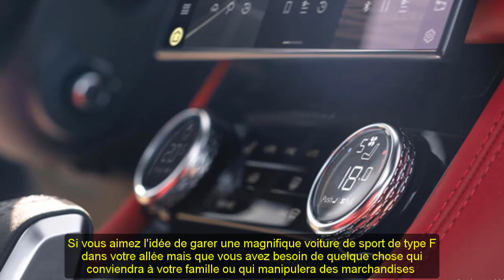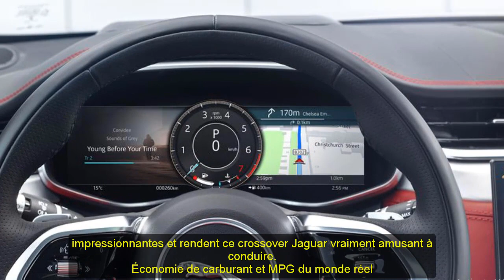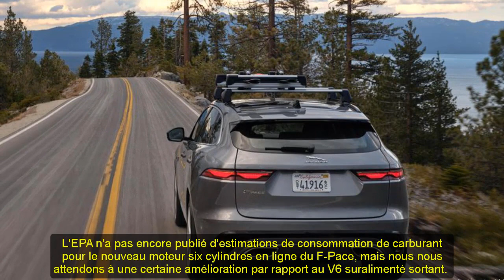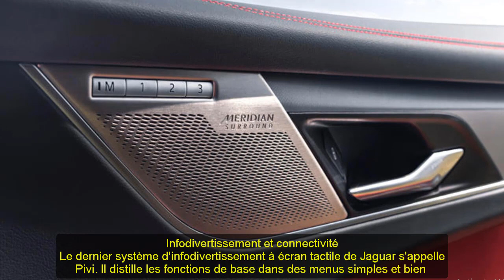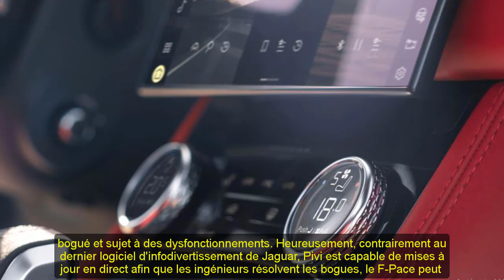2021 jaguar f pace test drive | 2021 jaguar f pace r dynamic | 2021 jaguar f pace svr exhaust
Chuyên thầm kín mới xin trân trọng giới đến quý vị:
2021 jaguar f pace test drive | 2021 jaguar f pace r dynamic | 2021 jaguar f pace svr exhaust
Trân trọng.